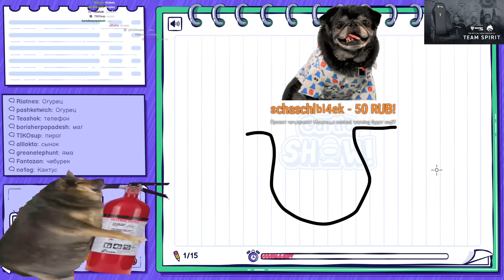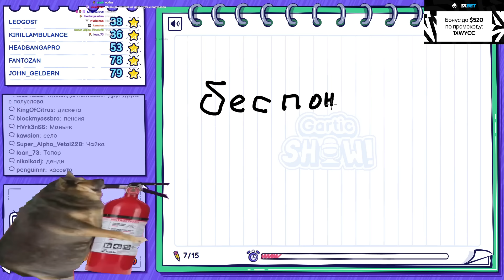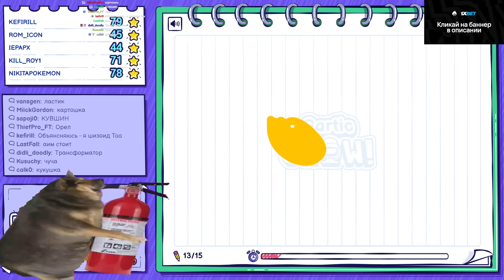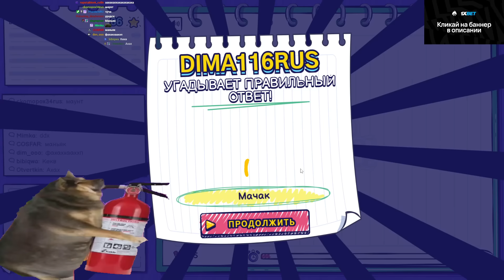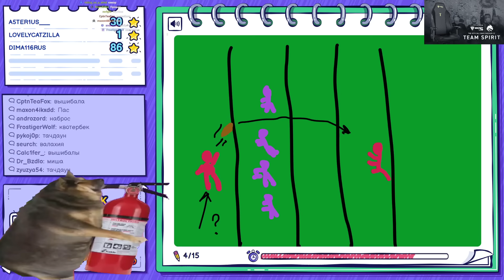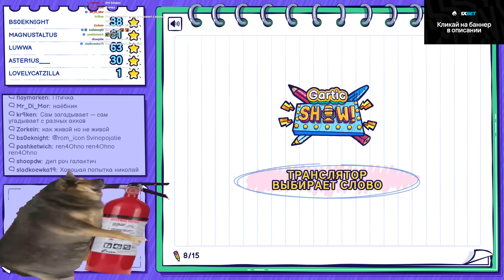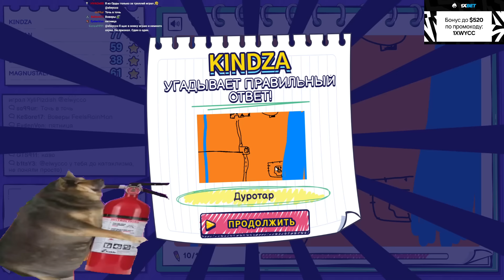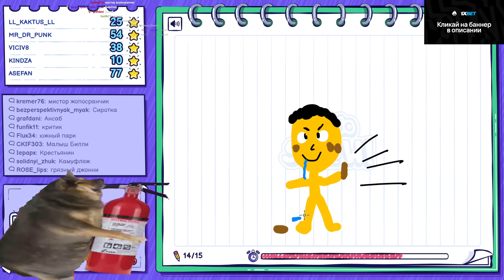Играем в «Крокодил» с чатом #3 (Стрим от 06.04.2024)